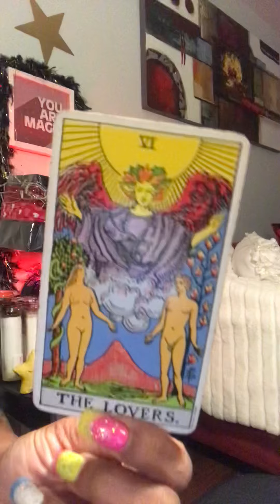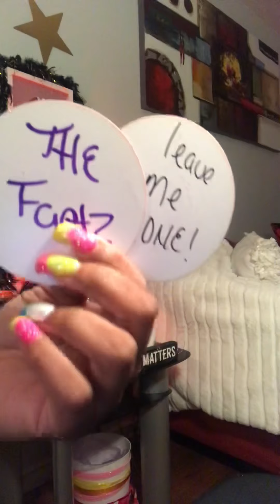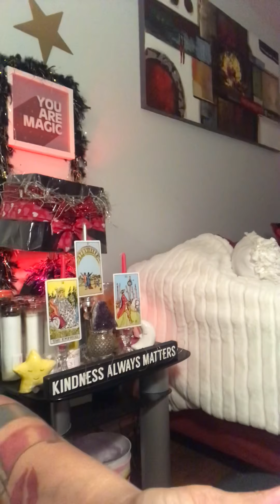LEave ME aloNE‼️‼️👂🏼‼️♻️